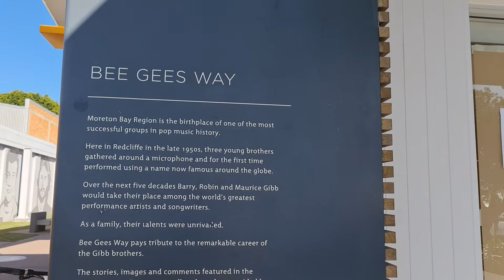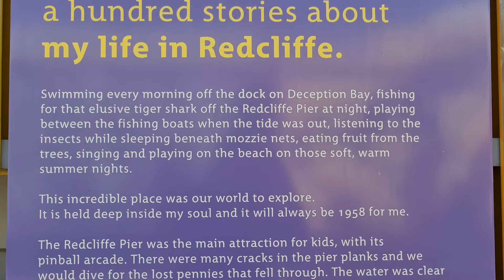BEE-GEE'S walk through time:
Bee-Gees Way.
Taken 27 July 2022
Redcliffe Beach township.